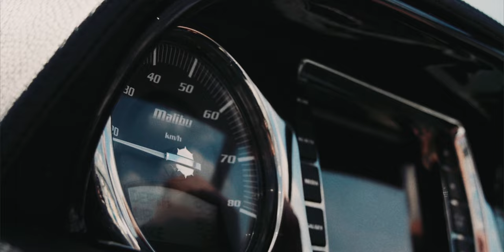Malibu 22 MXZ by Burevestnik Group